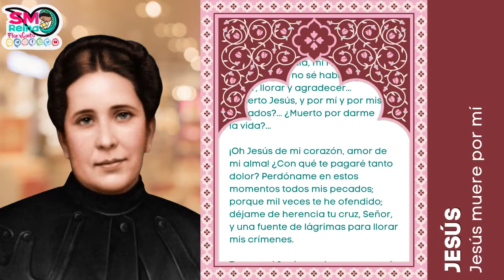Jesús muere por mi. Pan diario...